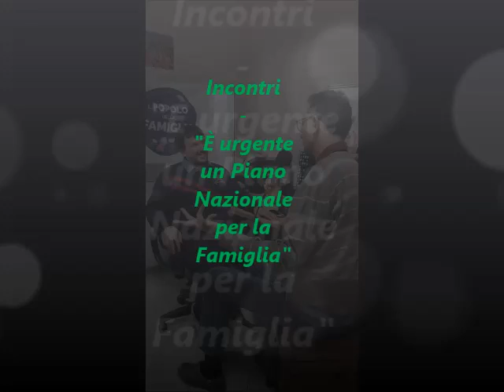Incontri - "È urgente un Piano Nazionale per la famiglia"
Su Radio Speranza l'intervista a Mirko De Carli del Popolo della Famiglia